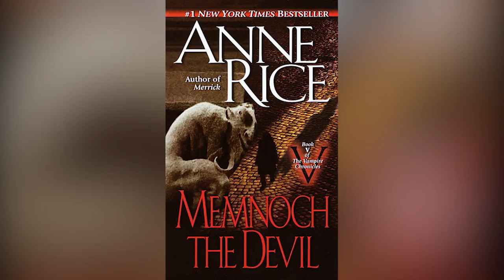What You Should Know Before Eating At Popeyes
Your friends keep telling you that you have to try Popeyes' famous fried chicken, and they are baffled that you haven’t. They are not wrong in looking at you like an alien, because in their eyes, you are missing out on a lot.

Its famous fried chicken, biscuits, Cajun fries, and mashed potatoes with Cajun-style gravy will knock you out in a good way, and that’s just the tip of the iceberg when it comes to Popeyes' menu.

If you still have your doubts and need some in-depth info about this popular restaurant, here’s what you should know before eating at Popeyes.

Popeyes founder versus Anne Rice | 0:00
"Emotional Support Chickens" | 1:08
Switching up their name | 1:52
Those Popeyes-loving celebrities | 2:41
Marketing missteps | 3:22
Skipping the healthy train | 4:05